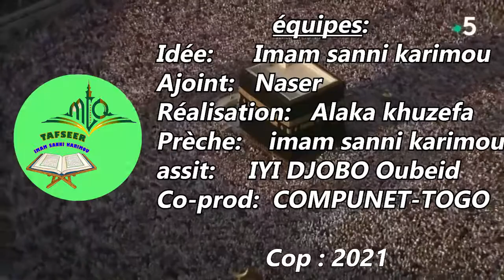Essai d´interprétation de la Sourate AL KÂF´EPISODE 18 VERSETS 89 à 95